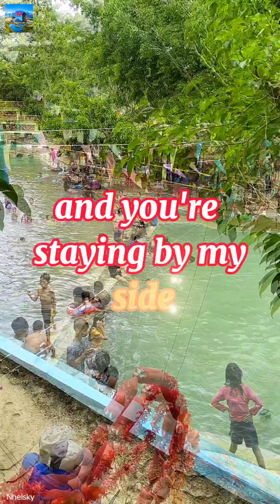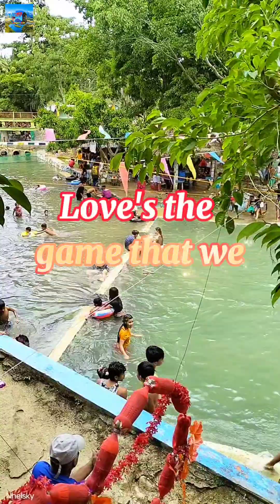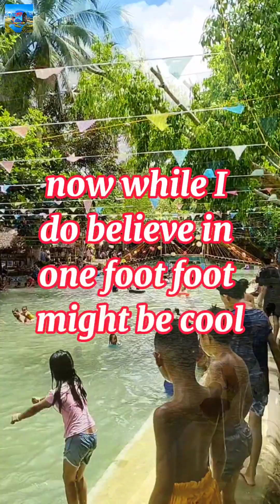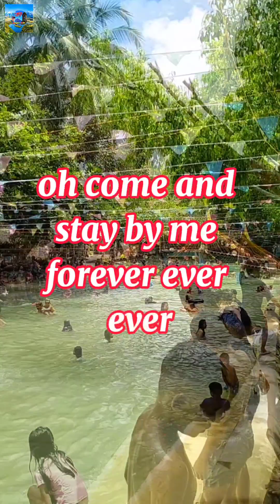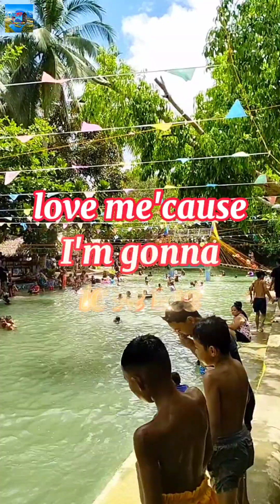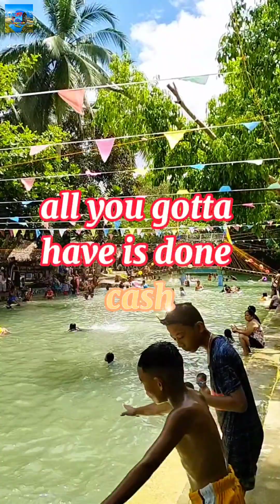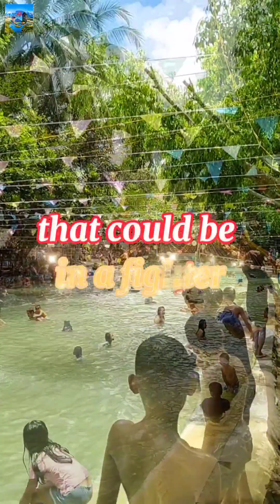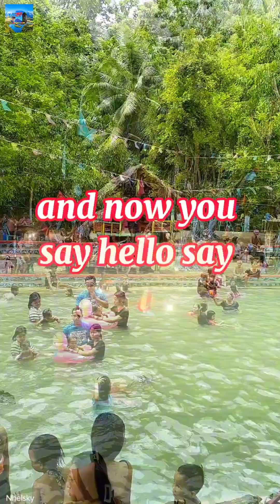🌹📌1980'S PARTY MUSIC 🎶🎙️🌹🎤👉 Cover by; Sweetnotes 🎶🎙️🎵🎤🌹 With Lyrics 🎶🌹